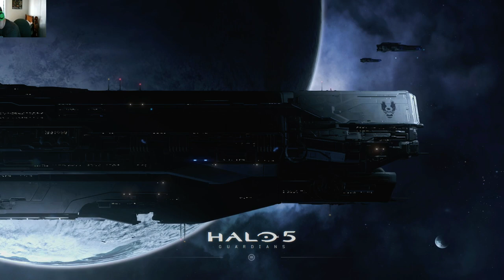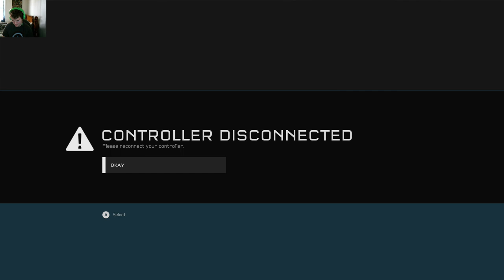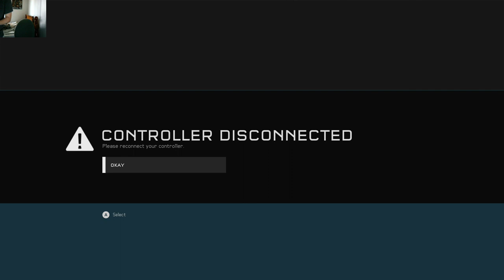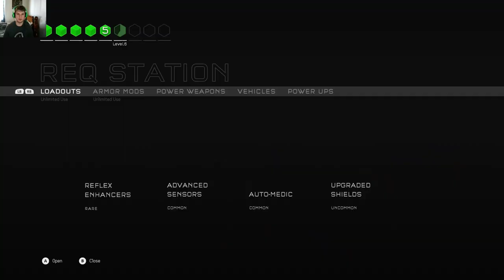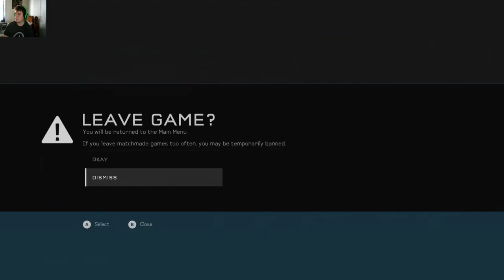Halo 5 fun with Dynamite (Stream) (Xbox One)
You ever wonder how this channel could get any better? Lets just smash a ball into some shit bruh. Hammer Time! Songs are, Little more by Chris Brown. Worlds apart by the WWE, and CandyLand by Blood on the Dance Floor.